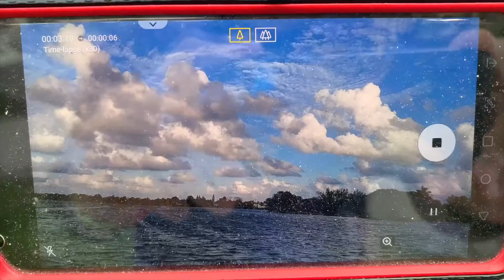LG V30 THING Q TIMELAPSE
1. En este video podras observar como se elabora un timelapse con este dispositivo.
2. Podras observar que uso un tripod para poder elaborar este tipo de videos.
3. Timelapse en un lago en la tarde y medio noche, viendo el atardecer es uno de muchos para subir al canal.
4. Reomendado usar tripods para los timelapse.